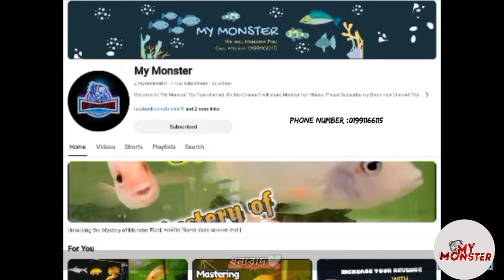পোষা মাছের জন্য $300,000 Finally Revealed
Hey there, it's Biswajit Datta, and welcome to "My Monster" YouTube channel! I'm your guide to the world of extraordinary monster fish. I'm not just about showcasing these amazing creatures – I also import and sell them. For more content and updates, hope over to my Facebook page.